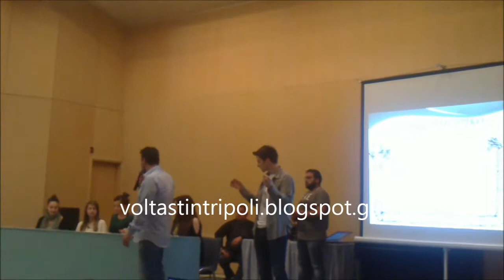Περιβαλλοντικός Άνθρωπος και Ανθρώπινο Περιβάλλον voltastintripoli